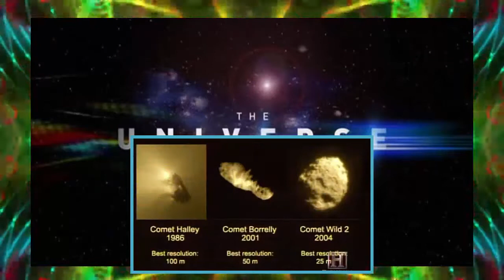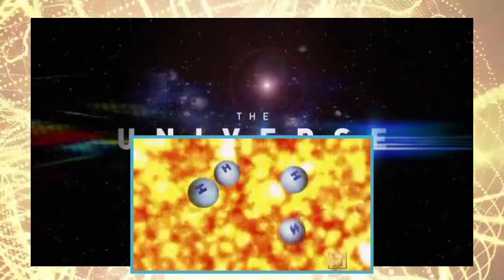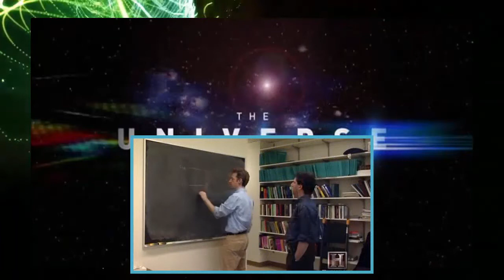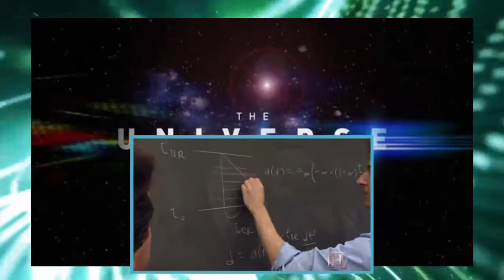The Universe Season 1 Episode 3